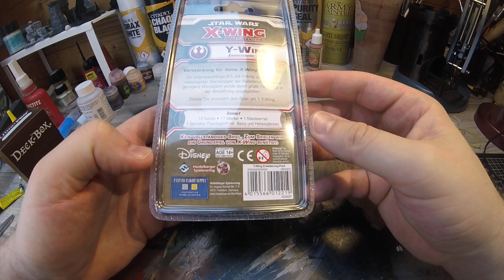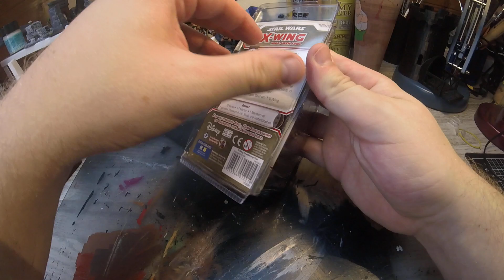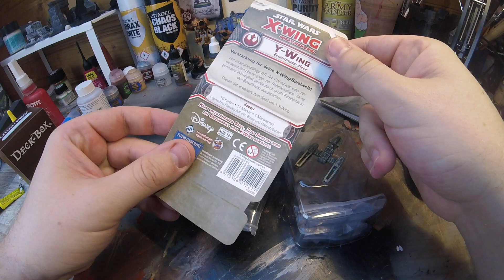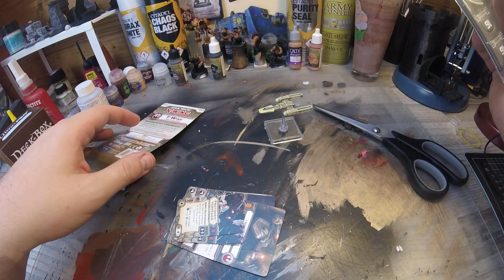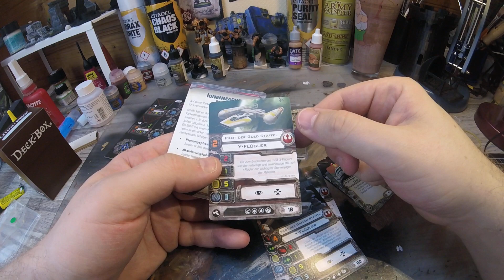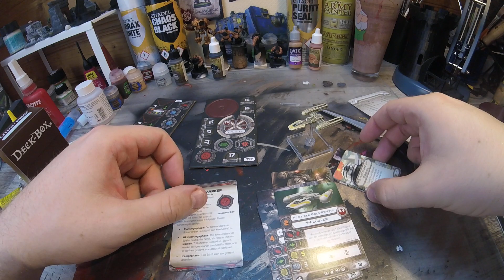Unboxing Star Wars X-Wing: Y-Wing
Hier zeig ichwas in dem Star Wars X-Wing: Y-Wing Erweiterungspack alles dabei ist